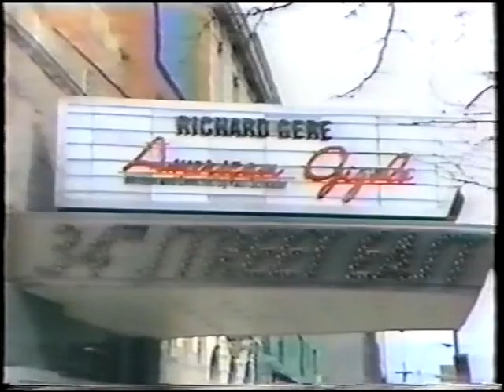Blondie Interview w/ Debbie Harry & Chris Stein 1980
Blondie
Interview w/ Debbie Harry & Chris Stein
Broadcasted on US TV
ABC 20/20 taped in Paris January 1980 - broadcast 28th February 1980